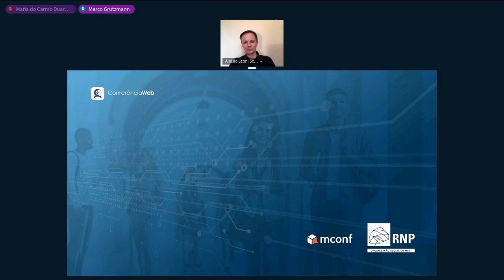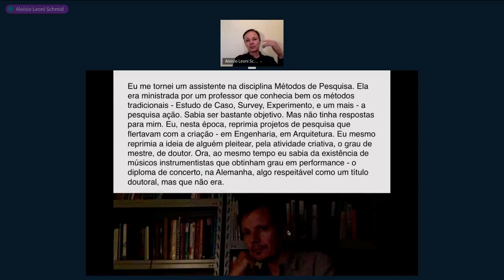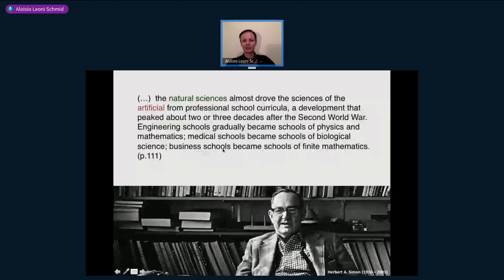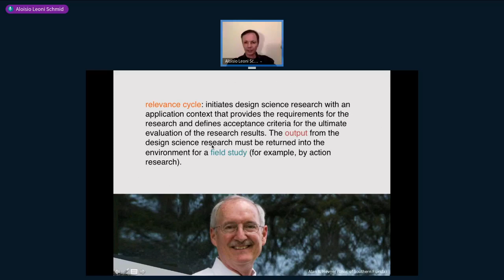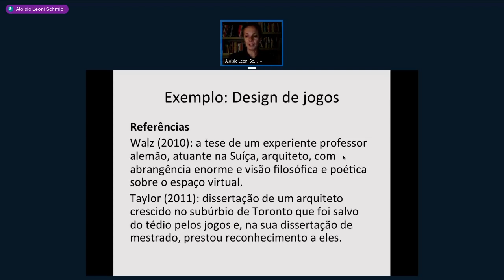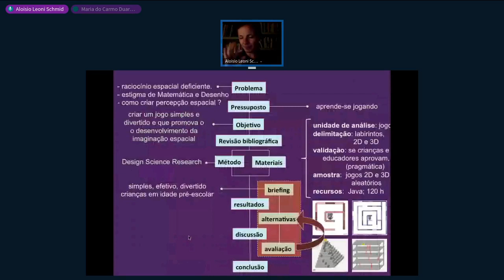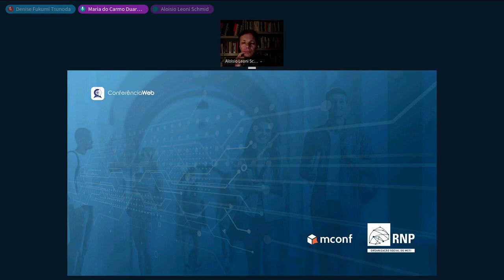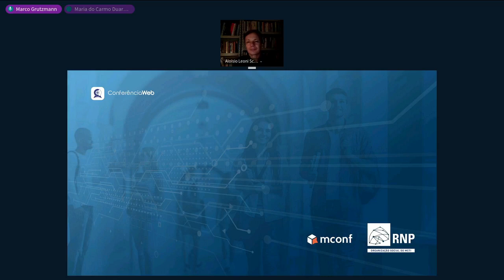Design Science Research (DSR)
O Design Science Research ou Ciência do Artificial é, mais que um método, uma maneira de pensar o caráter científico do trabalho de criação. Será apresentado em teoria e vivenciado em exercício prático, procurando desmistificá-lo e mostrar suas facetas mais familiares, e também desafios para a implementação.

Palestrante: Aloisio Leoni Schmid - Engenheiro Mecânico pela UFPR (1990), mestre em Engenharia pela Universidade de Utsunomiya, Japão (1993) e doutor pela Universidade de Karlsruhe, Alemanha (1996), hoje KIT. Professor da UFPR desde 1997. Disciplinas: Ambiente Construído (Graduação em Arquitetura e Urbanismo), Desenho (Graduação em Luteria) Métodos de Pesquisa (PPG em Engenharia de Construção Civil) e Texto Científico (PPGDesign). Pesquisa com destaque em fenomenologia do conforto ambiental e desenvolvimento de software MESTRE para edificações (desempenho térmico,iluminação natural e acústica de salas). Atuação na extensão universitária.